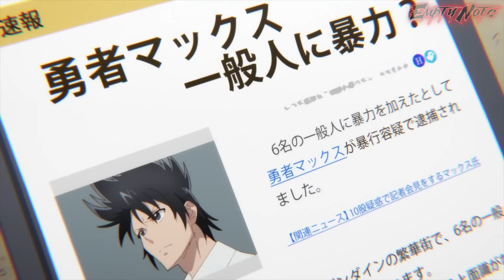He Strongest SS Rank Reincarnated As An F-Rank Girl To Challenges Hero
New summer anime
New summer 2023 anime

00:00 New summer anime
03:00 New summer 2023 anime
08:00 Summer anime 2023
12:00 New anime 2023
16:00 Anime recap
20:00 anime recaps
23:00 anime recapped
27:00 anime